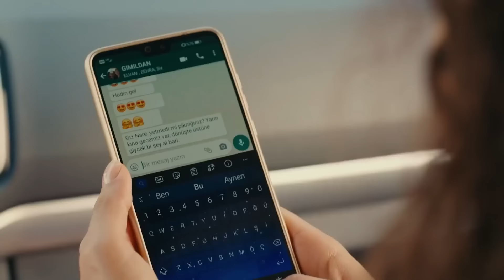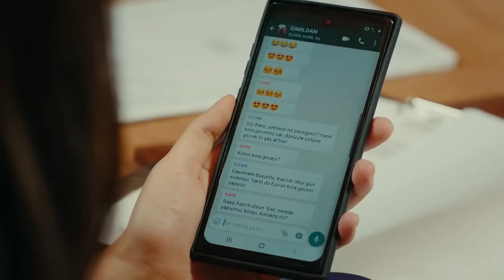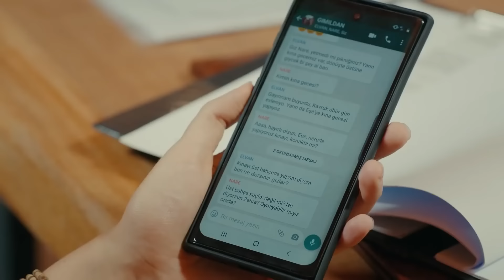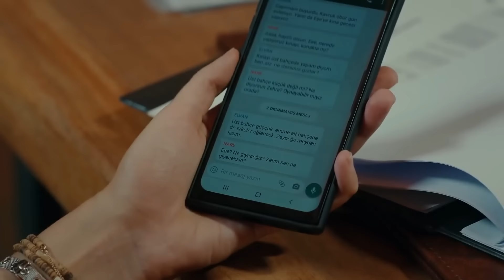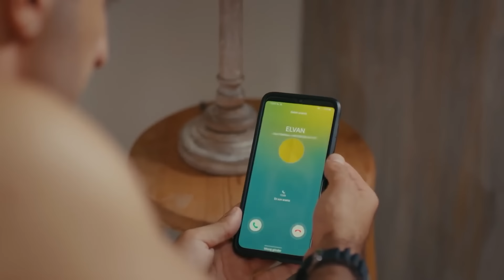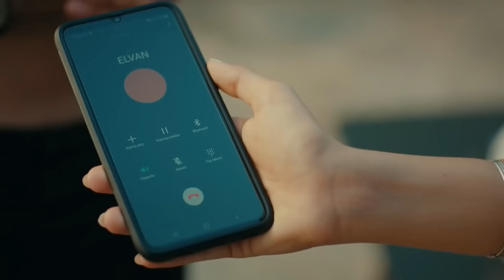La Hija del Embajador Capitulo 80 (Doblado en Español) FULL HD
Artistas:
Sancar Efeoğlu: Engin Akyürek
Nare: Neslihan Atagül Doğulu
Gediz: Uraz Kaygılaroğlu
Yahya: Doğukan Polat
Elvan: Hivda Zizan Alp
Refika: Özlem Çakar Yalçınkaya
Akın: Erhan Alpay
Güven: Erdal Küçükkömürcü
Halise: Gonca Cilasun
Menekşe: Tülin Yazkan
Müge: Esra Kızıldoğan
Zehra: Cemre Öktem
Kavruk Ömer: Edip Tepeli
Melek: Beren Gençalp

Producción: O3 Medya ve NGM
Director: Emre Kabakuşak
Guionista: Ayşe Ferda Eryılmaz - Sedef Nehir Erdem